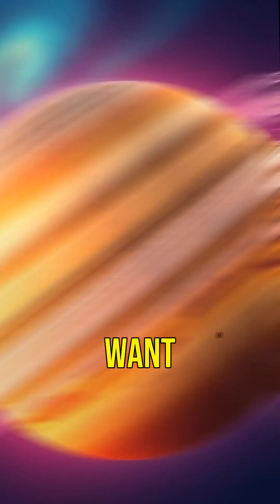Why Saturn Could Float in Water: Mind-Blowing Planet Facts!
Saturn is massive, but did you know it could float in water? This gas giant has an incredibly low density, making it the lightest planet in our solar system. Dive into the fascinating world of Saturn and its unique characteristics!

This outstanding video was crafted by AutoClips! Want your own standout videos like this one? Just click the link and get started!